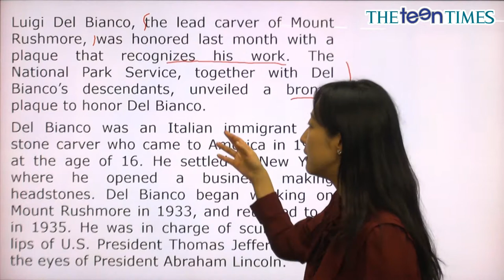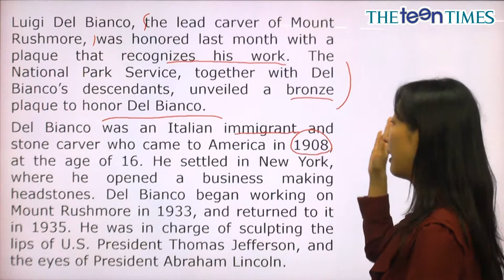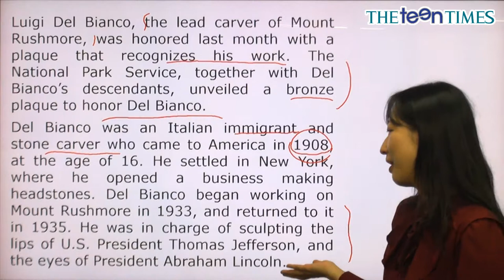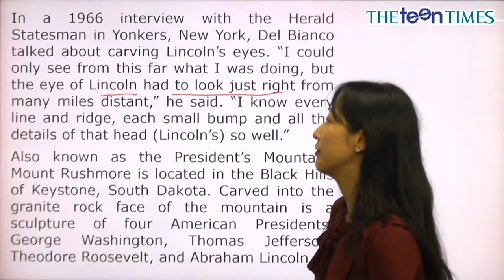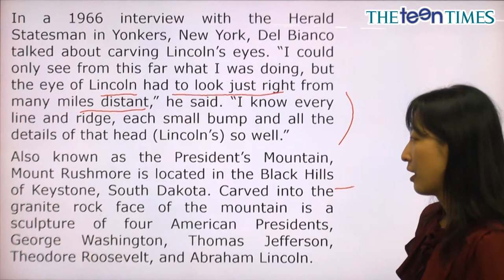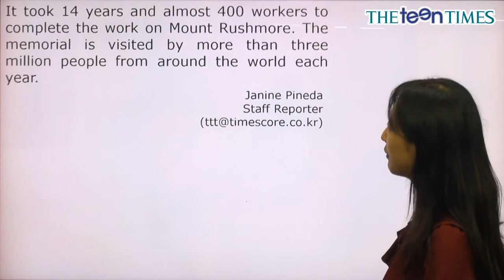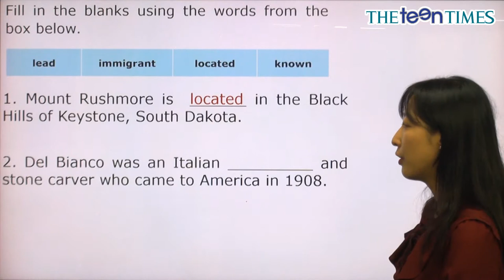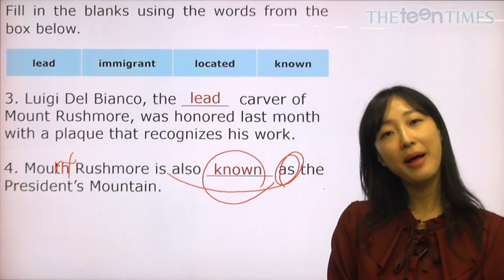Honoring The Lead Carver Of ... - 전나리 선생님과 함께 하는 World News I 동영상 강의 ( The Teen Times - No.851 )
공로를 인정받은 러시모어 산 조각가